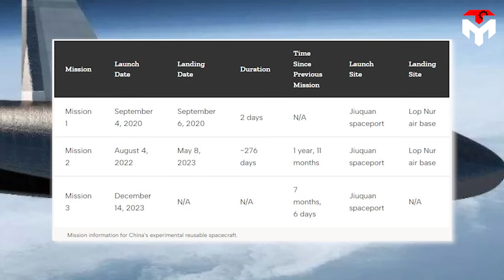SpaceX's Monster Falcon Heavy Awakes for U.S. Military Mission but Got a BIG TROUBLE!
1) SOURCES OF IMAGES AND VIDEOS
2023 marks the spectacular comeback of SpaceX's monster Falcon Heavy after a year of dormancy.
Most notably, the super rocket's fifth launch in December will be a turning point in the relationship between SpaceX and the Air Force.
Given that, it's the first time Falcon Heavy has served the military mission to carry the secret X-37B spaceplane within the framework of the USSF-52 program.
However, while the whole world was holding its breath waiting for the day this super mega-rocket made a historic step, bad news appeared:
SpaceX's Falcon Heavy encountered a major problem, leading to the USSF-52 mission being continuously delayed.
That's unprecedented in SpaceX's launch history.
Although insiders have spoken out to explain the reason for the delay, there are still many theories emerged, especially one of them related to politics.